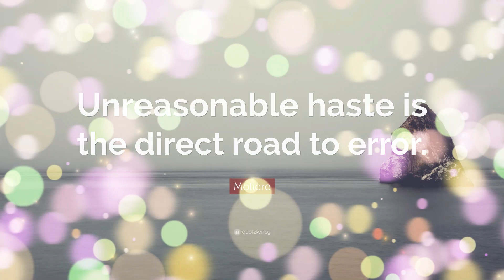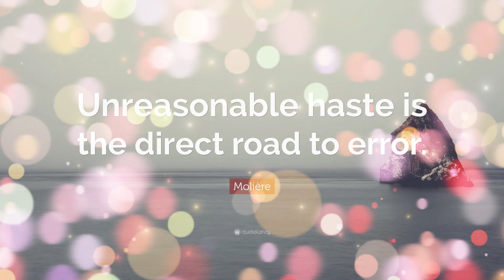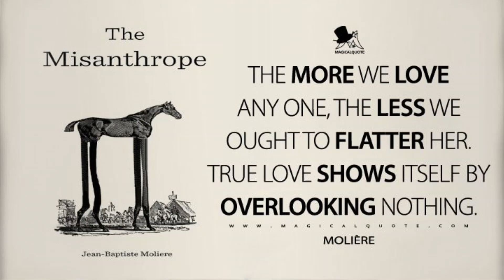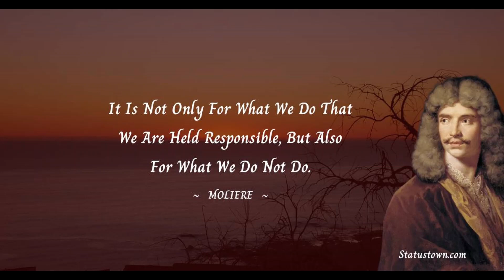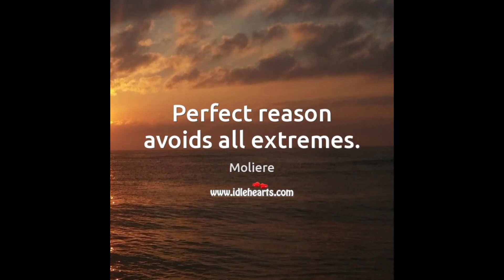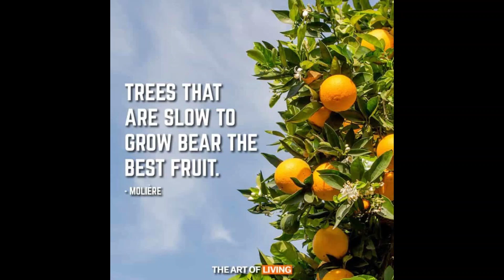Molière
Jean-Baptiste Poquelin, known by his stage name Molière, was a French playwright, actor, and poet, widely regarded as one of the greatest writers in the French language and world literature. His extant works include comedies, farces, tragicomedies, comédie-ballets, and more. Wikipedia
Born: Rue Saint-Honoré, Paris, France
Died: February 17, 1673, Rue de Richelieu, Paris, France
Full name: Jean-Baptiste Poquelin